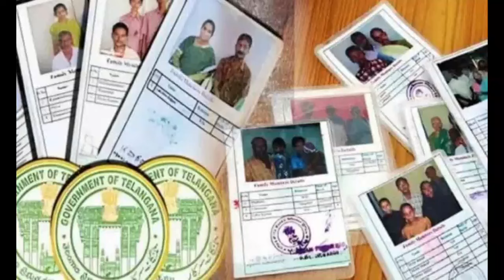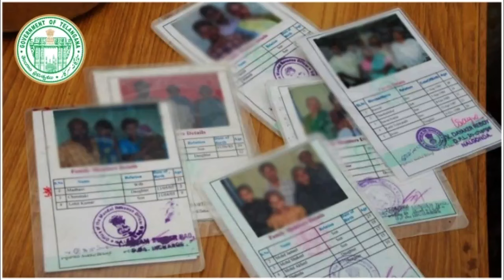20-04-24 AWAAM TV NIZAMABAD.. SPEED NEWS..